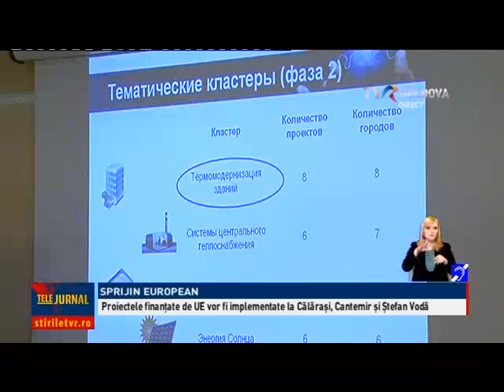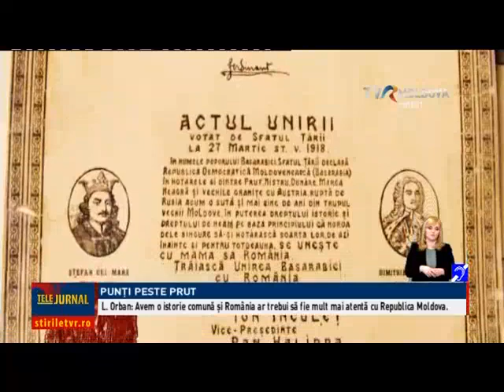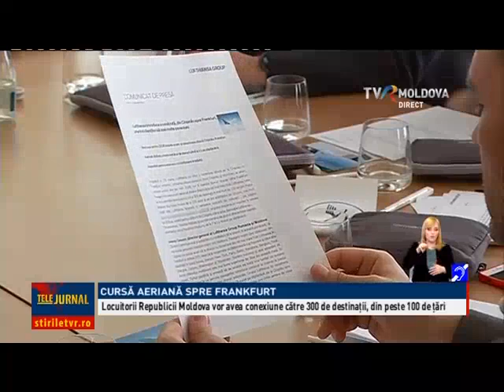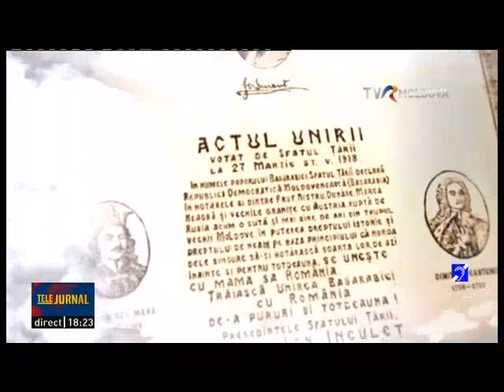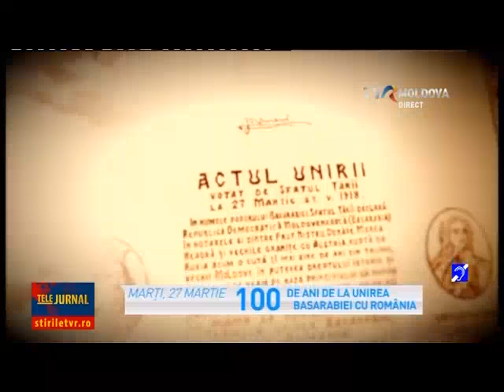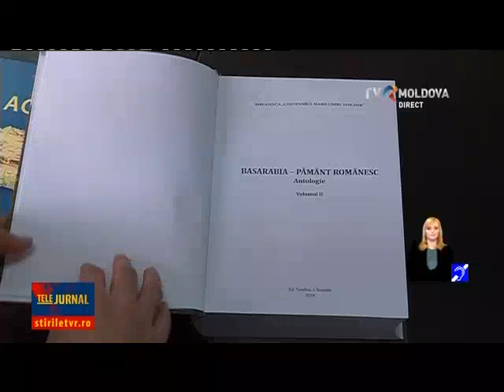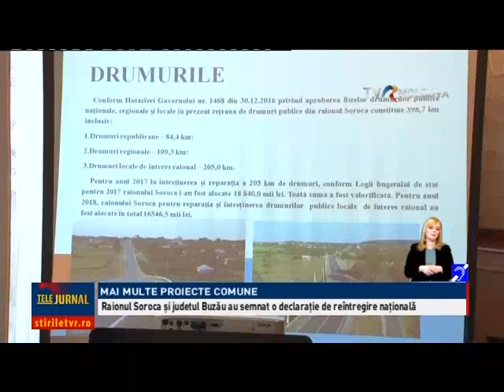Telejurnalul orei 18:00/ 26.03.2018